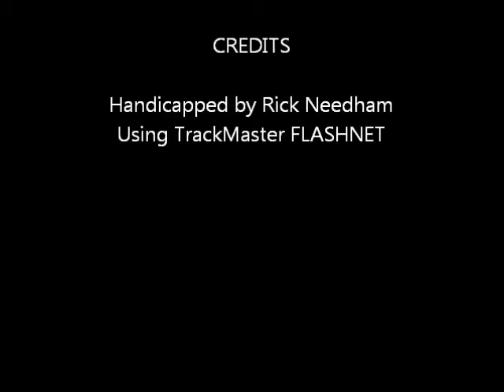Race #7 - Yonkers - 8/8/11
Race #8 - Yonkers Raceway - Monday August 8, 2011 + bonus longshots